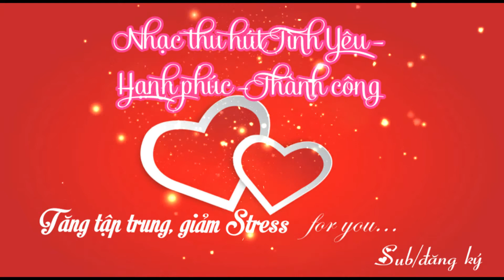Alpha wave music attracts Happy Love Success |Nhạc sóng Alpha thu hút Tình yêu Hạnh phúc Thành công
❤️ Nhạc sóng Alpha thu hút Tình yêu Hạnh phúc Thành công | Giúp tập trung trong học tập, nghiên cứu |
❤️ Video được tạo nên từ nhạc tần số sóng não Alpha và những âm thanh thư giãn giúp đưa người nghe vào trạng thái đón nhận năng lượng tình yêu, thu hút những mối quan hệ lành mạnh, thu hút tiền bạc và thành công.
🎼Âm nhạc có một sức mạnh kỳ diệu hơn chúng ta vẫn nghĩ. Đó là khả năng giúp tinh thần hồi phục, nâng cao năng lực tập trung của não bộ và kích hoạt khả năng sáng tạo. Quyền năng đó gắn liền với một loại âm nhạc mang tên NHẠC SÓNG NÃO
➤ Qua thí nghiệm trên cho thấy rằng sóng não Alpha tác động tích cực đến khả năng nghi nhớ thông tin, cũng như kích thích não hoạt động tích cực tăng chỉ số IQ, giảm căng thẳng cho học sinh ôn thi...
►Ứng dụng sóng alpha: Đặc điểm và lợi ích của sóng Alpha: – Hai bán cầu não được đồng bộ hóa một cách tự nhiên hoặc có sự trùng lặp nhau. – Tâm trí được chìm đắm trong trạng thái tự do, thả lỏng và mơ mộng, rơi vào khoảng vô thức. – Sự chuyển đổi từ trạng thái tỉnh táo sang vô thức đến trạng thái thiền định. – Cho phép não ghi nhớ những giấc mơ và trạng thái thiền định. – Những lợi ích về sự sống động gia tăng giúp tạo ra những sự tưởng tượng, hình dung sáng tạo. – Sự tập trung cao độ trong học tập.
🔥 DONATE (Tặng): Nếu bạn thấy những video của mình có giá trị, có thể Donate mời mình 1 ly cafe tại đây nhé:
♥️  Chuyển khoản trực tiếp qua ngân hàng:
1/ Chủ TK: THÂN TRUNG DŨNG Số TK: 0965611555 - Ngân hàng: TMCP Quân đội (MB) - Chi nhánh: Long Biên, Hà Nội
 2/ Chủ TK: THÂN TRUNG DŨNG Số TK: 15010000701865 - Ngân hàng: TMCP Đầu tư và Phát triển Việt Nam (BIDV) - Chi nhánh: Long Biên, Hà Nội
❤️KÍNH MỜI QUÝ KHÁCH GHÉ THĂM:
Kênh Tư vấn Hướng nghiệp 4.0
Trang web của Trung tâm Đào tạo và Phát triển Tri thức – ITCD
Trang Panpage của Trung tâm Đào tạo và Phát triển Tri thức – ITCD
Trang PanPage Xã hội học – Góc nhìn mới về cuộc sống
Kênh;
    Don’t reup
Rất mong nhận được sự ủng hộ, hợp tác từ các bạn. Cảm ơn nhiều!!!